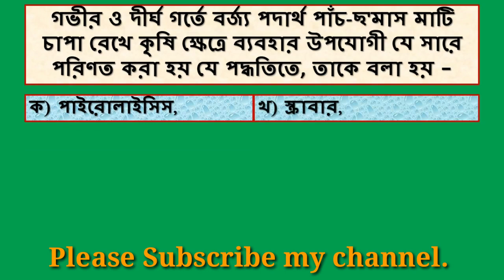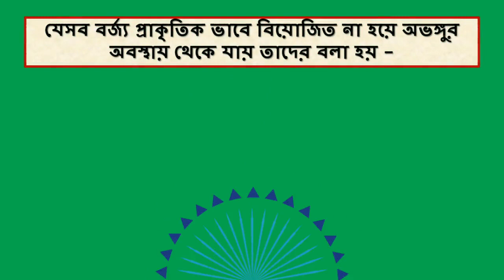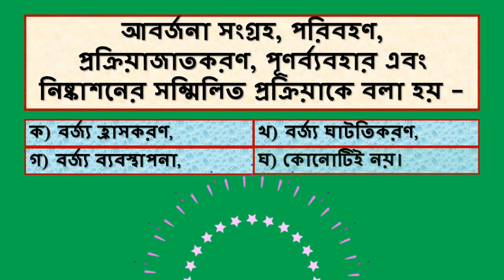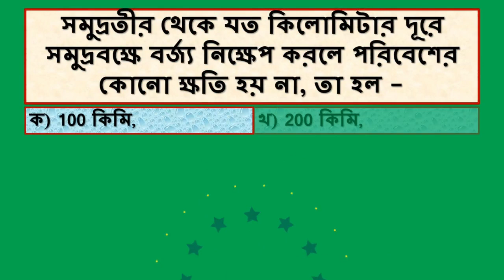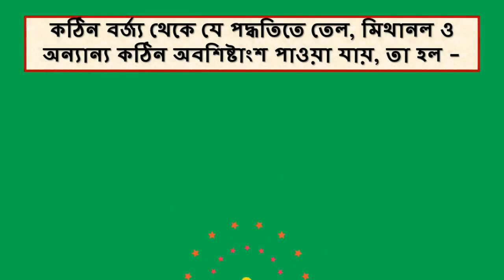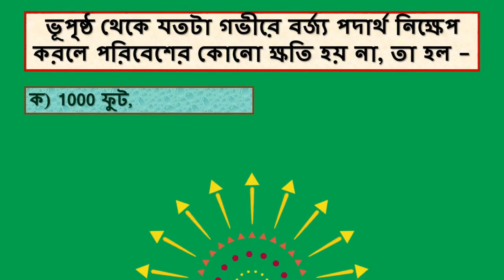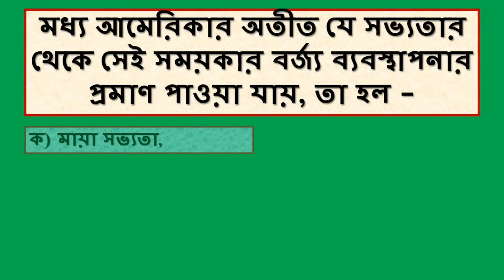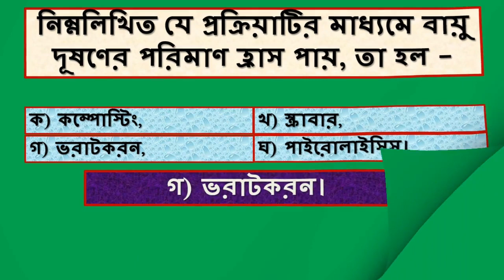GEOGRAPHY QUIZ || EPISODE 36 || CLASS X || WASTE MANAGEMENT || MCQ PART - II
Americans alone are responsible for producing a whopping 277 million tons of waste (annually) and it is far more than any other nation in the world. Waste management can be defined as the collection, transportation, and disposal of garbage, sewage, and other waste products.
The process of waste management involves treating solid and liquid waste. During the treatment, it also offers a variety of solutions for recycling items that aren’t categorized as trash.
There are eight major groups of waste management methods, which include source reduction and reuse, animal feeding, recycling, composting, fermentation, landfills, incineration, and land application. You can start using many techniques right at home, like reduction and reuse, which works to reduce the amount of disposable material used.
The Benefits of Waste Management
Better Environment
Probably the biggest advantage of managing waste is that it eventually leads to a better and fresher environment.
Waste disposal units also contribute to the well-being of people by helping them become disease-free. The best part: all of this happens while the unnecessary is duly disposed of in a proper and sanitary manner.
Multiple waste disposal units should be placed in tier-1 and tier-2 cities in a bid to prep up the process of waste disposal. This will also help implement remarkable safety measures in the long run.
Reduces Pollution
When waste is managed the right way, it doesn’t merely eliminate the subsequent waste but also reduces the impact and the intensity of harmful greenhouse gases like carbon-di-oxide, carbon mono-oxide, and methane that are often exuded from accumulated wastes in landfills.
Managing waste reduces our reliance on landfills while also significantly cutting down the many factors that adversely impact our environment.
Various Advantages and Disadvantages of Recycling
Recycling is one of the biggest aspects of waste management, and over time, it helps conserve energy. One of the biggest instances of this advantage can be traced to the practice of recycling paper.
Now a day’s thousands of trees are cut to produce paper. When a used paper is recycled to create new paper, the need of cutting trees is significantly minimized. This helps conserve energy while also reducing your carbon footprints.
The recycling industry alone creates hundreds of jobs. As more people adopt this eco-friendly practice, organizations creating and selling recycled products come to the forefront. This helps boost their business while also creating hundreds of jobs.
By managing waste, you are also making a difference in society and the world in general. While none of us can completely get rid of garbage, we can always adopt eco-friendly practices of reducing and reusing waste.

What is waste management?
What are the different types of waste management?
What are the 3 types of waste?
What is the purpose of waste management?
How can we control waste management?

Total of 20 questions.
Class – X,
MADHYAMIK PARIKSHA – 2021.
MCQ, PART – II.
The Chapters:
00:00 Introduction
01:08 Questions1-5
03:35 Question 6-10
06:00 Question 11-15
08:22 Question 16-20

প্রতিযোগিতামূলক পরীক্ষার জন্য এই চ্যানেলটি অনেকেরই কাজে আসবে। সাথে সাথে বিষয় নির্বাচনের সময় লক্ষ্য রাখা হয় যাতে নির্দিষ্ট একটি অধ্যায়ের উপর প্রশ্ন থাকে। কি ধরণের ভিডিও দেখতে চান, তা comments করে জানাতে ভুলবেন না।